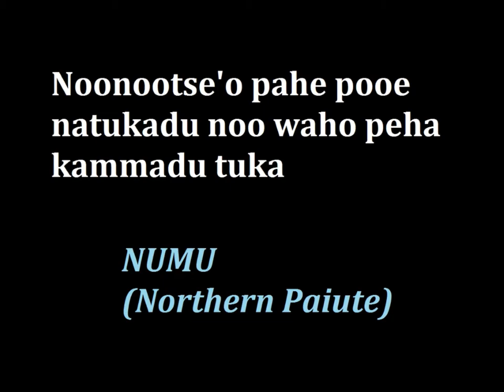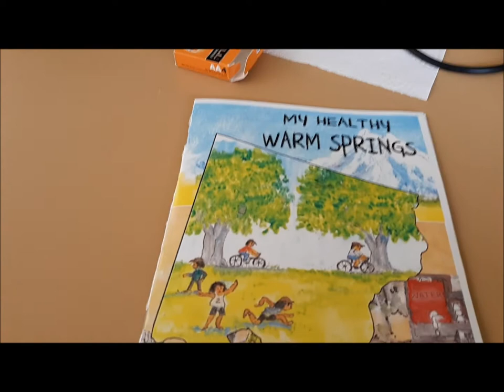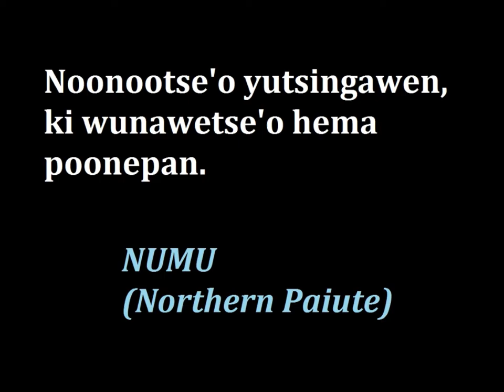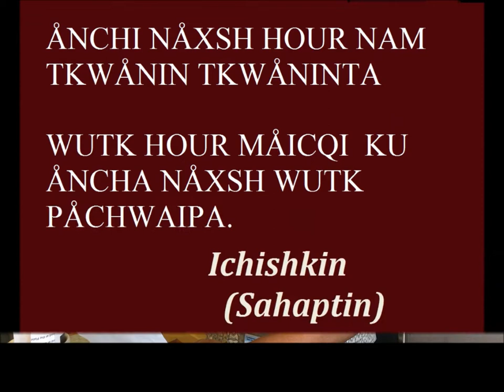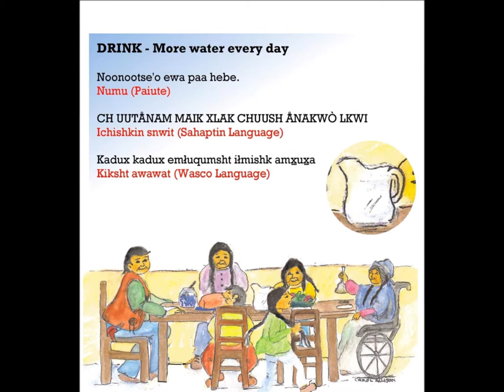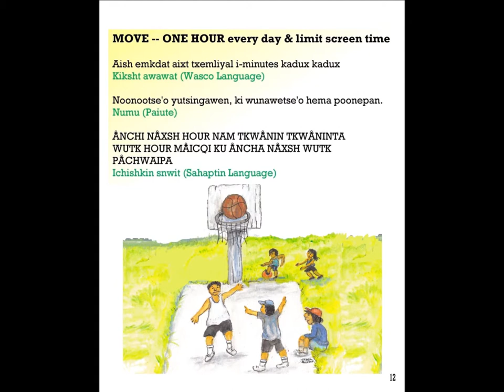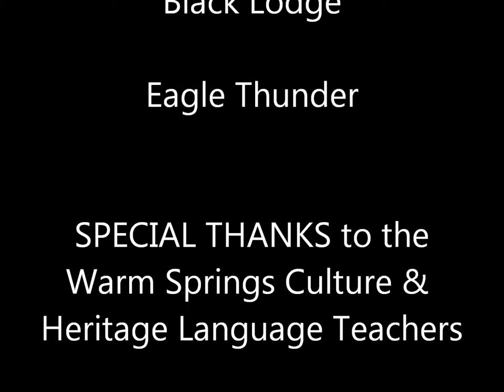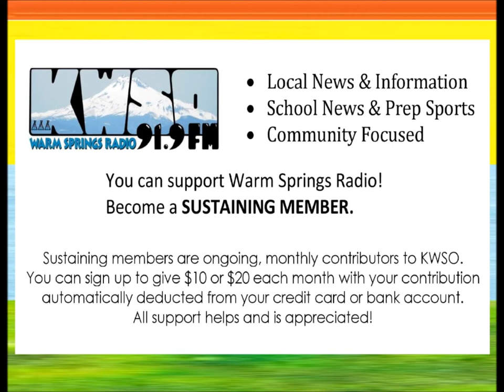My Healthy Warm Springs Language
Languages of the Confederated Tribes of Warm Springs Are: Ichishkin, Kiksht & Numu.  This video offers language lessons to go along with our book "My Healthy Warm Springs."

Learn the native words for Healthy Living by eating at least 5 fruits and vegetables every day, limiting screen time for,  getting in a minimum of 1 hour of physical activity daily, and avoid sugary drinks - drink water!